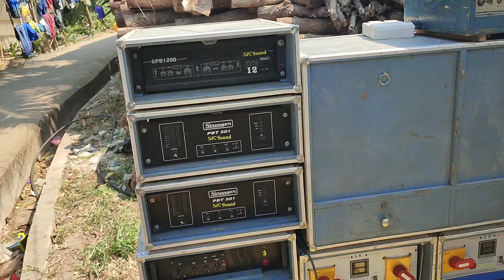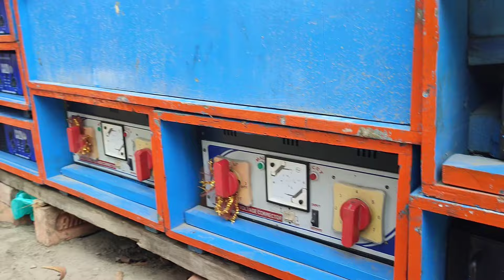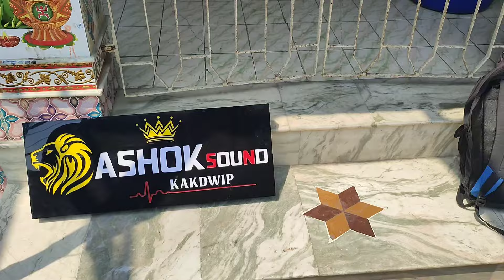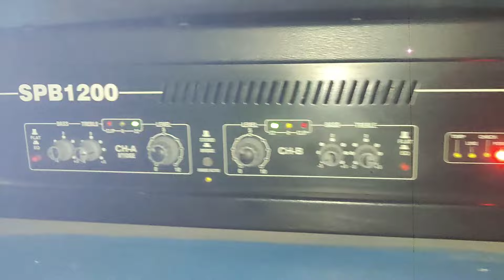হটুগঞ্জ বেড়ন্দরী তে রক্ষাকালী পূজা উপলক্ষে সমস্ত সেটাপ || ফিটিং থেকে চেকিং || Top 5 Setup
Biswo Vlogs